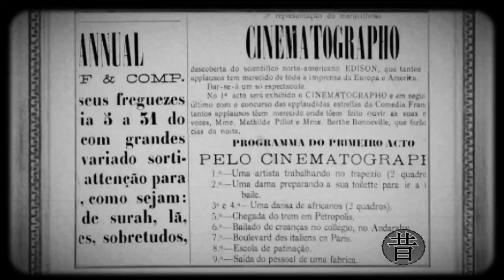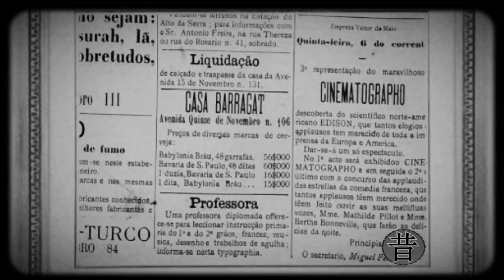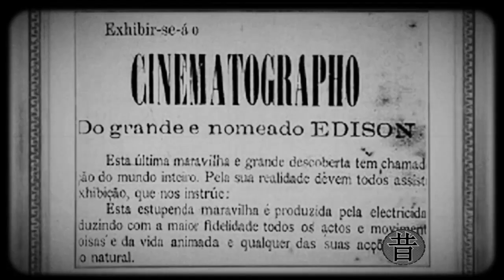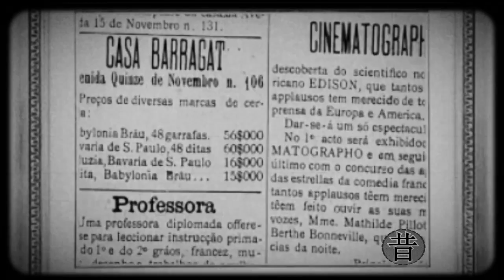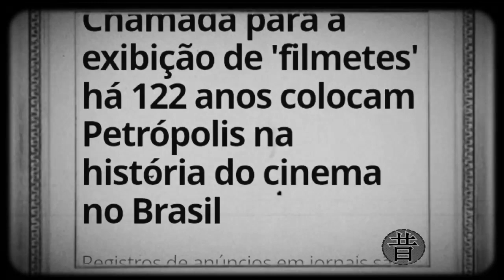20 - Uma Decapitação Praticada Pelos Inquisidores na Espanha 1897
The execution of Mary, queen of scots 1895.